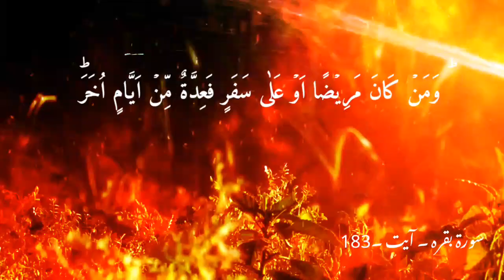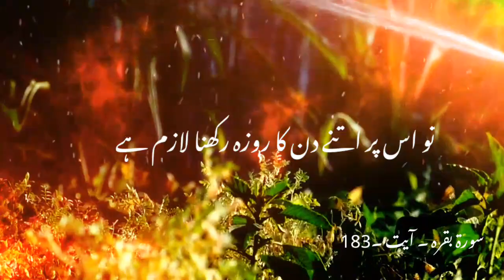surah baqarah| ramzaan| tilawat Quran with urdu translation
surah baqarah,
surah baqarah ki akhri ayat,